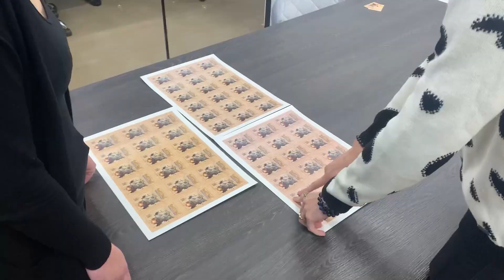Spellfire: Designing The Card Backs 🎴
The long-awaited Spellfire Prime Edition is fully complete! ✨

We have come a long way to this moment, and besides unique card designs and their stories, we have also finished another side 🔥

After countless hours of designing and deciding, we have finally settled on the final option of our card back designs⚡️

Take a look at a few behind-the-scenes moments 🎬

Can you guess which color option we have chosen for the back of our Prime Edition cards? 🤩